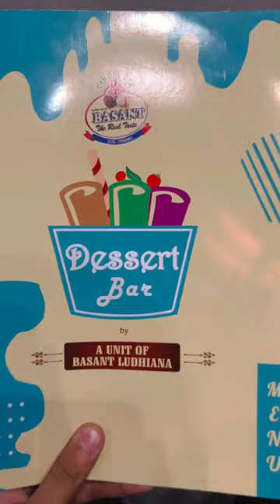Dessert Bar Ice - Cream 😋😋